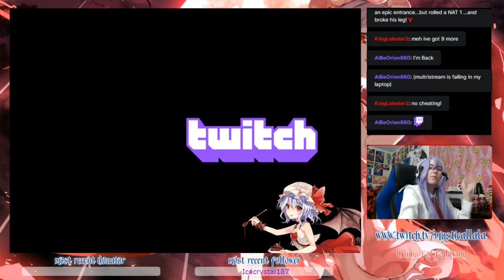Stream with Punderfullll 6!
Finally got to upload another stream with Pun! Shes so sweet and she makes a cute Tewi!